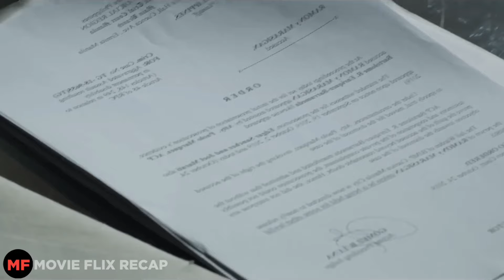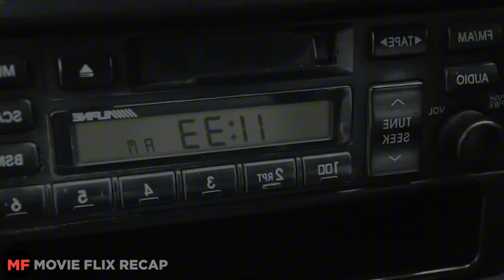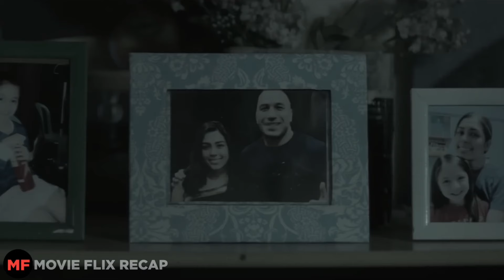Nagkaroon Ng Zombie Sa Pilipinas Dahil Sa Dengue At Mabilis Kumalat Sa Mundo | Movie Recap Tagalog